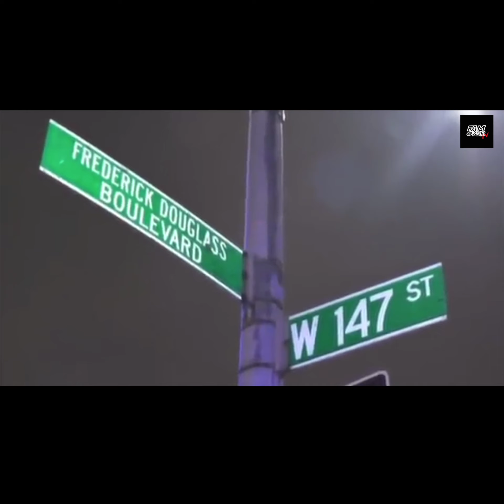ALPO MARTINEZ Crime scene footage 👀